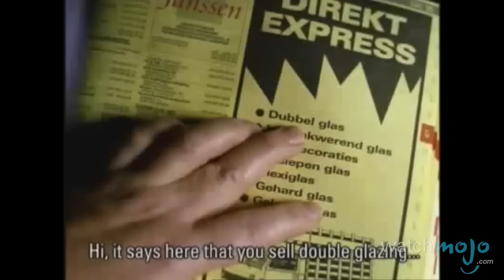Top Hilarious Banned Commercials (Quickie)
They may’ve been funny but they were still pulled from the small screen.  as we count down a transgressive Quickie Top 10: Seriously Funny Banned Commercials, you'll only need 100 seconds.

This bonus shortened version was posted to our Facebook page a few weeks ago. We'll be showcasing condensed, 90 second versions of our best Top 10s on Facebook every weekday and on Youtube on Friday, Saturdays and Sundays! if that sounds like something you'd be into!